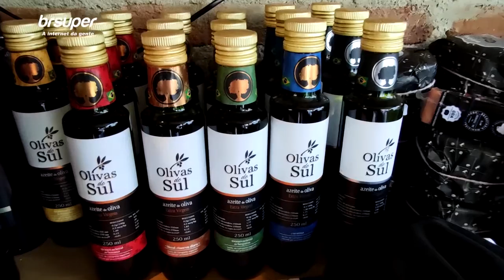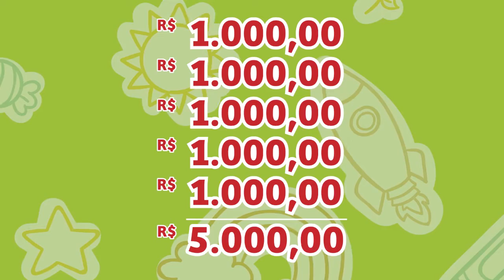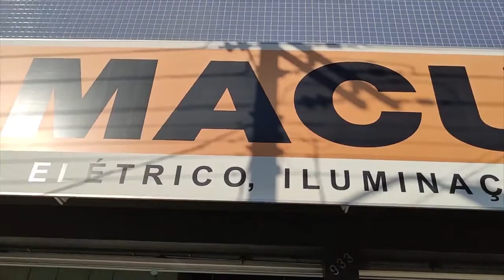MF NA ÍNTEGRA DE 8 DE OUTUBRO DE 2021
ASSISTA AO PROGRAMA MISTURA FINA DE 8 DE OUTUBRO DA TVI REDE MINAS NA ÍNTEGRA